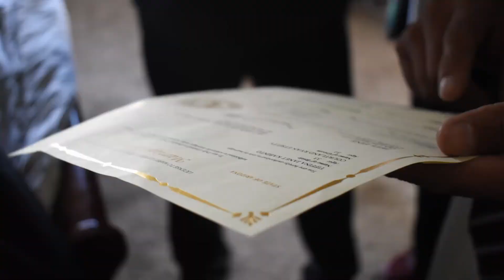1 Year Wedding Anniversary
1 year of marriage, but 10 years of being together.